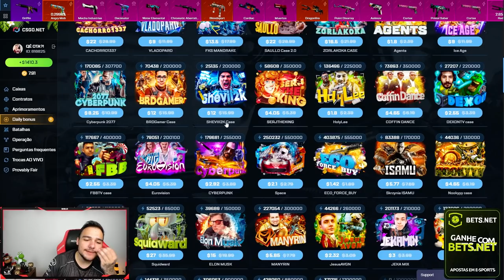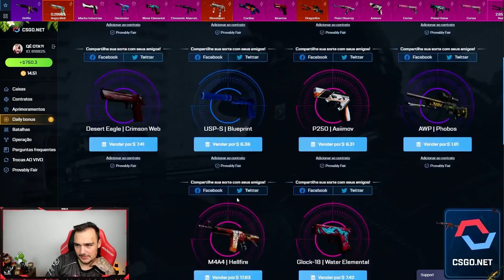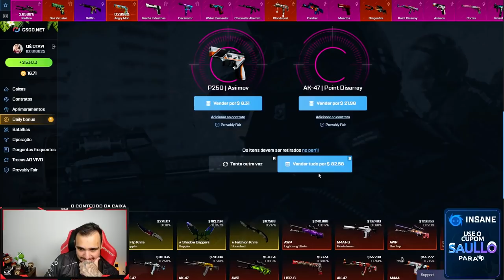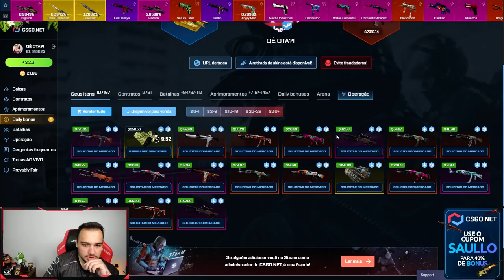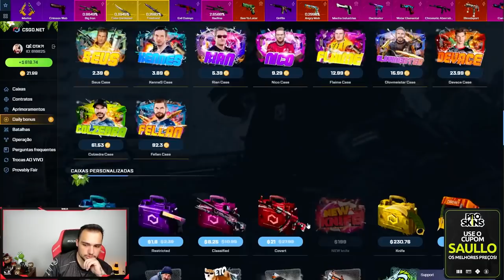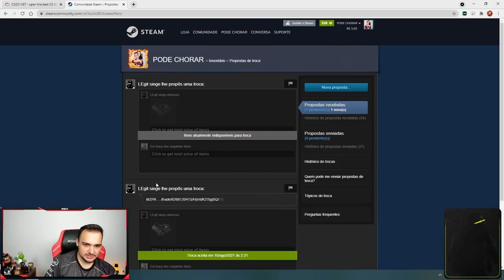KIT DOS SONHOS NO CSGO 💎 ( Faca & Luva BLUE GEM 💎 )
Montei um KIT PERFEITO no CSGO